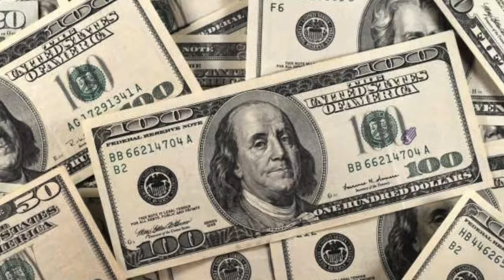Awementary #4: Unfair Raffles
Well... Life is unfair... Lol. I'll be doing a detailed video about "Delta" later (There's also going to be a channel update coming up soon), my friend Diligent is also doing a Sci-Fi novel named "Omega" so if you guys can support him that's awesome.